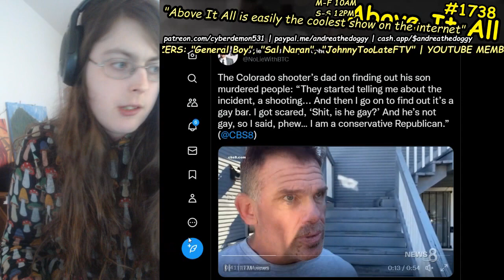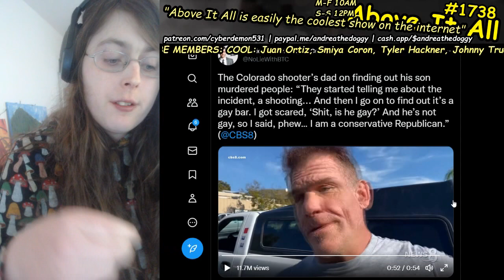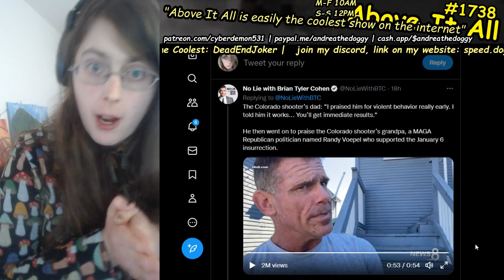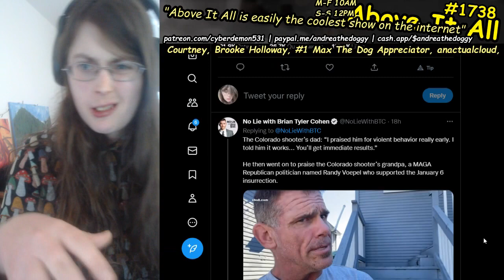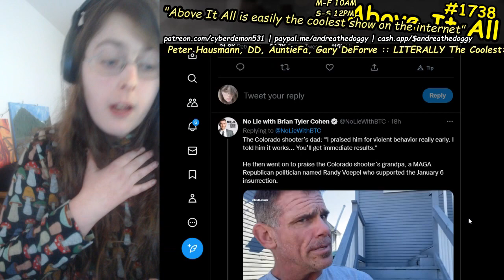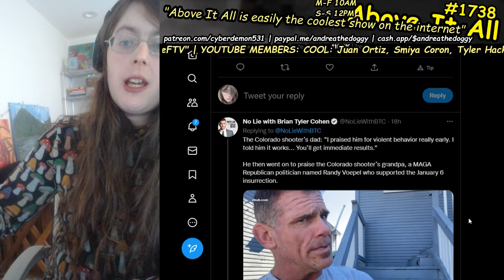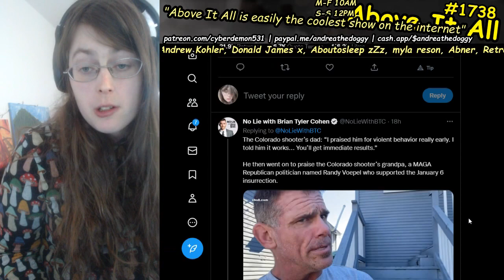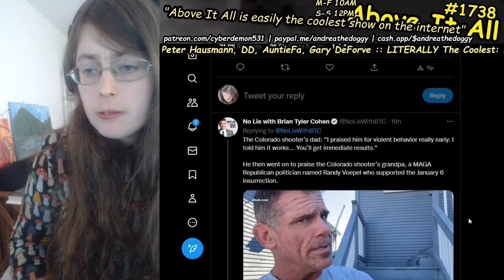Club Q Terrorist's Father Is Proud Of Mass Shooting, Says He Is Relieved Son Is Not Gay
Send me money to help me eat tomorrow!